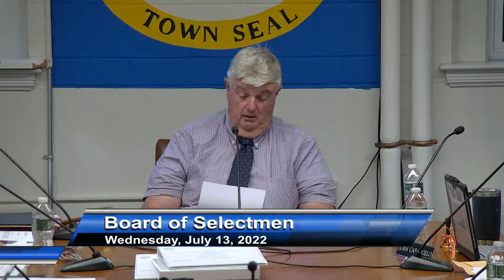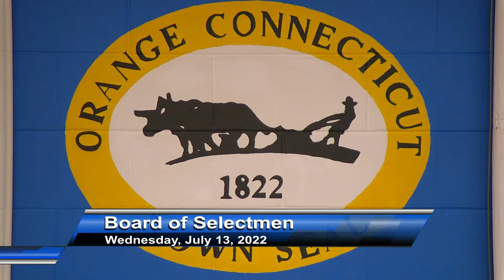July 13 - Board of Selectmen - Regular Meeting - Town of Orange, CT Live Meetings